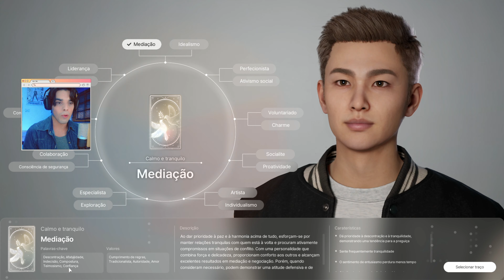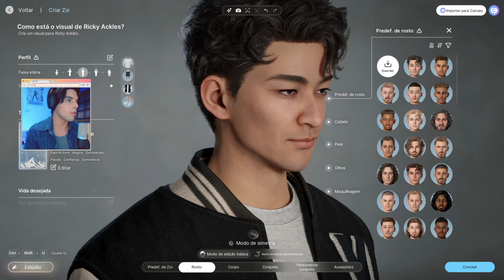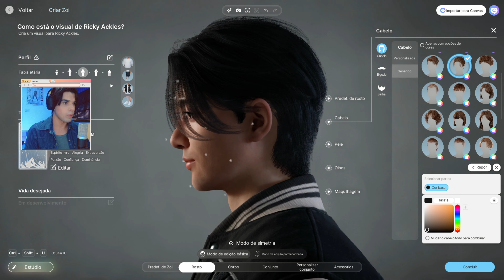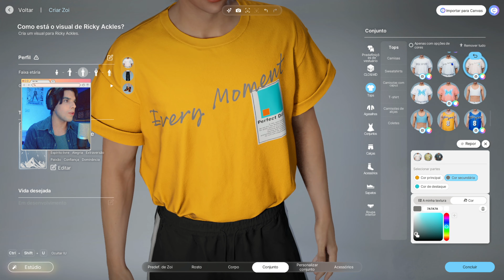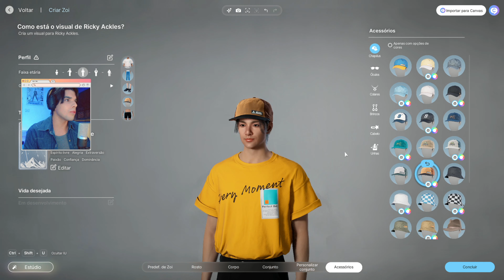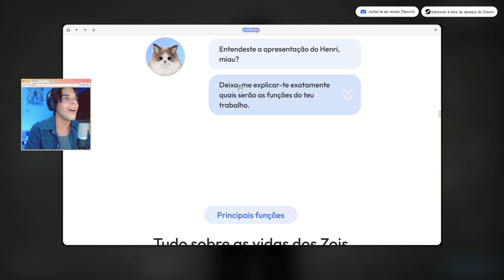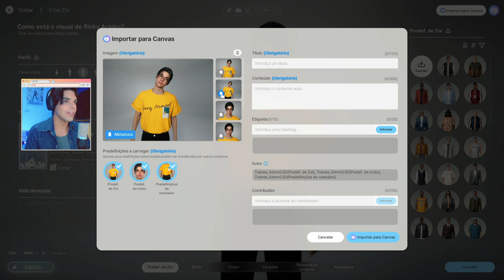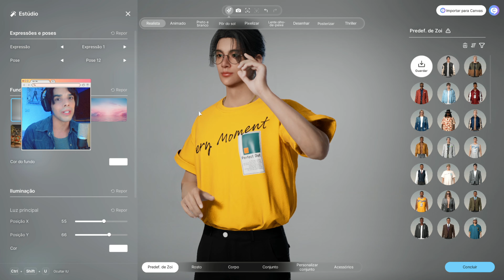😺 INZOI: JOGANDO INZOI + ME CRIANDO e FAZENDO UM TUOR PELO O CREATE A ZOI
PLANTÃO RICKY TV
Fique ligado no nosso plantão de vídeos curtos, onde trazemos de forma resumida as novidades sobre os jogos e notícias do momento. 📺

Efeitos Especiais: Biblioteca de Áudio do Youtube + Wondershare Filmora.

🧟‍♂️ Créditos:
📻 Imagens do Canal Oficial Inzoi.